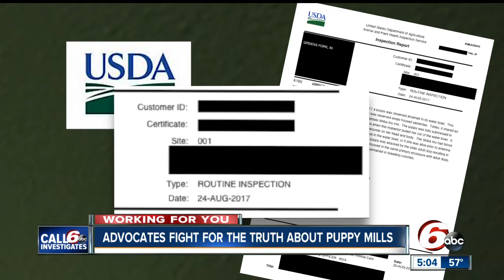Advocates fight for truth about puppy mills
Federal officials have redacted the name and address of dog breaders who have been found to be in violation. Officials say the purpose is to protect their personal information.